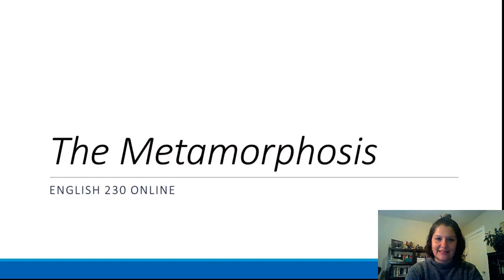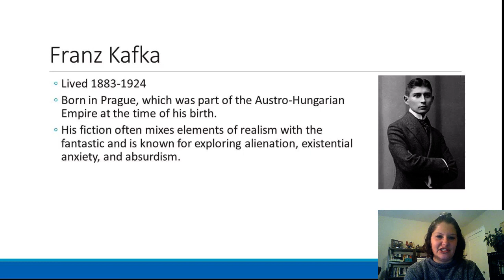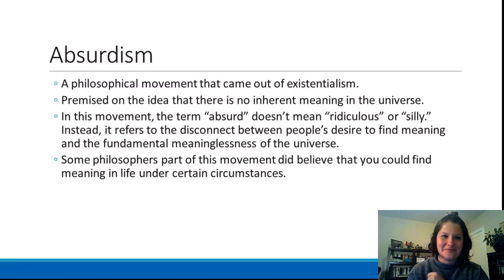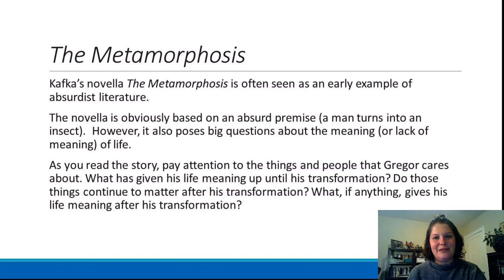Lecture on The Metamorphosis